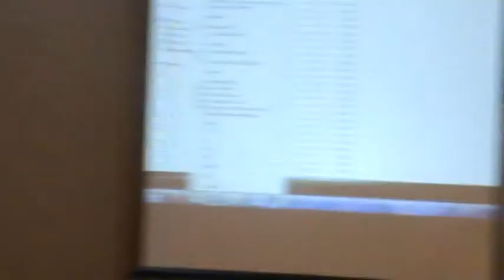PROBLEMATIKA DAKWAH DI SUMBAR (II)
Halaqah Dakwah MUI SUMBAR Menjawab Problematika Dakwah Di Sumatera Barat Melalui Literasi Keuangan Syariah, Sosialisasi Pedoman dan Peta Dakwah (Padang, 25 Februari 2018)